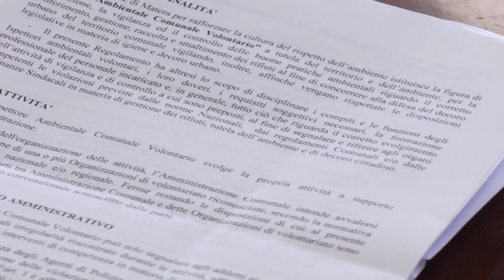Dal Comune di Matera, nuove iniziative per il decoro urbano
Il Comune di Matera ha presentato nel corso di una conferenza stampa una serie di iniziative per migliorare il decoro urbano in città.